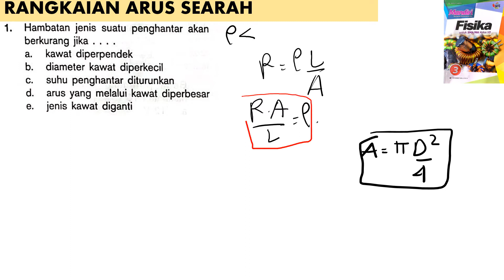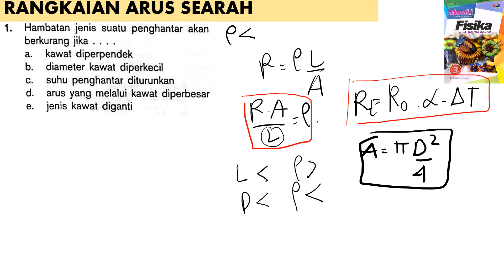RANGKAIAN ARUS SEARAH no 1 BUKU MANDIRI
hambatan jenis suatu penghantar akan berkurang jika